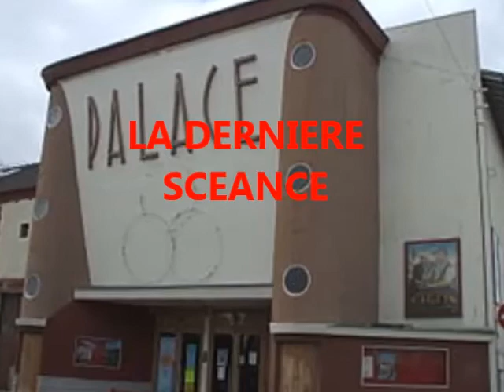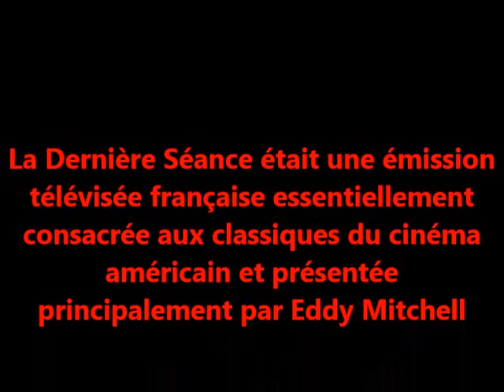TYROS 2 LA DERNIERE SEANCE PAR DANA ROBERT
La Dernière Séance était une émission télévisée française essentiellement consacrée aux classiques du cinéma américain et présenté par Eddy Mitchell..